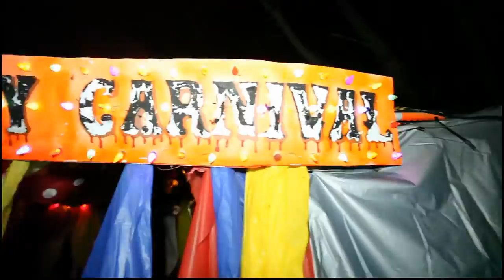cleopatra trick or treating halloween episode 12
Cleopatra is lost in a hunted house 3
hi guys it's your girl CLEOPATRA having fun on Halloween day going door to door trick or treating this is episode 12 of many,parts and if you listen carefully you would hear the back ground instrumental sample clip of my next song and remix cd it is the special scary Halloween edition to the mega remix style song that will be out soon ,i promise you that there is a remix style for every one ,from pop ,rock,r&b,funk,love remix,house,dance, electronic,top/40,A/C country and many more their is a remix for any mood you are in , as all ways i am sure most of you know i am the world' no1 multi-genre singer artist ,producer musician and also check out the up coming official multi-genre music CD and music video